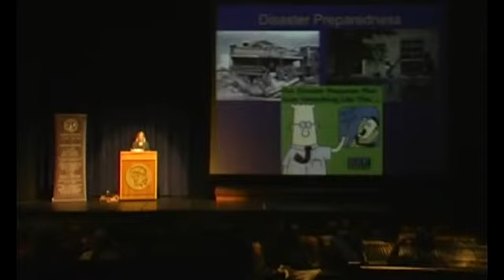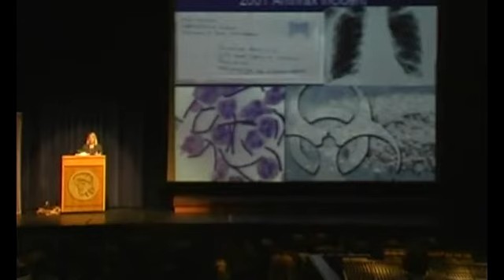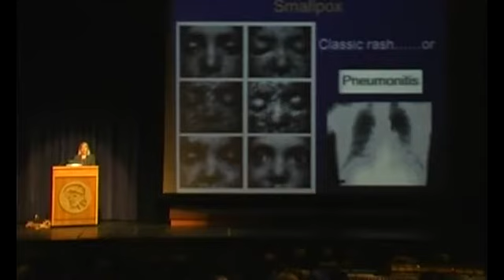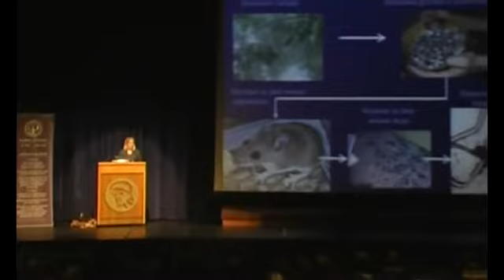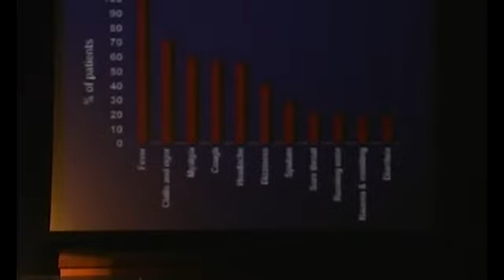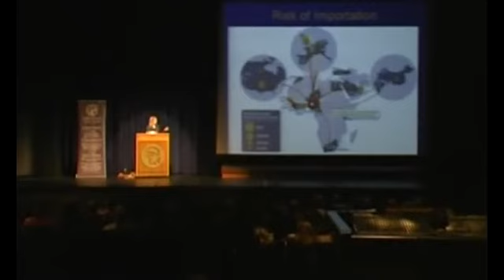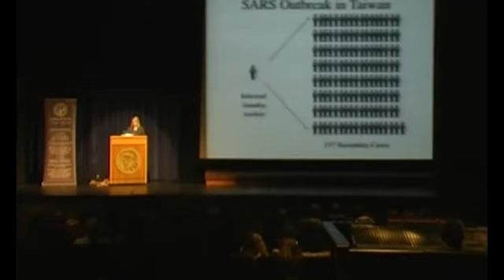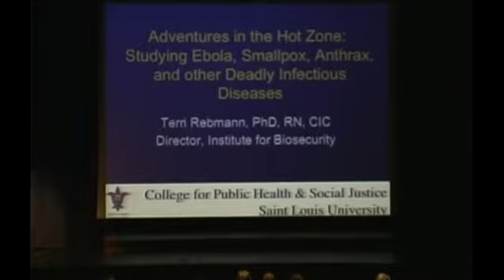Adventures in the Hot Zone